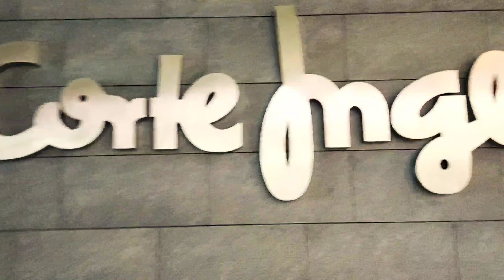Plaza Norte 2 Centro Commercial Madrid Spain Shopping Mall in Europe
Plaza Norte 2 “La Cúpula de Madrid” is a spectacular mall with the widest commercial offer of national and international fashion with more than 200 stores. It also has 14 cinemas and 6,800 parking spaces for your convenience.